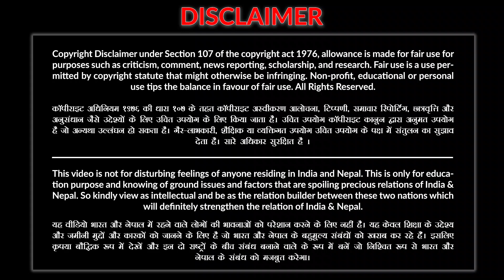ममता बनर्जी को गोर्खाली का जवाब | गोर्खाली सबसे बहादुर होता है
This video is on nepal

🔴 के पी ओली के जवाबो से हिल गए सुधीर भाई | PM KP Oli 🇳🇵 Interview | Full Analysis in Hindi

राजशाही के समर्थन में नेपाल के बड़े Celebrities | Prithvi Day | एकता दिवस Unification Day of Nepal 🇳🇵

🔴 नेपाल का भारत में विलय होना चाहिए था || क्या है इसके पीछे की सच्चाई || India 🇮🇳 Nepal 🇳🇵 Relation

sachinunique channel is for people who like to watch knowledgeable and factual videos related with general awareness on youtube. We give you updated information which makes you aware of what’s going on around the World. Time to time we post a video on the topics which are helpful to you in life to gain knowledge and you should know about them.
Thanks
If there is any doubt Please Comment, I'll Help you!

यदि इस विषय मे कोई डाउट हो तो कृपया कमेंट करे !

धन्यवाद!